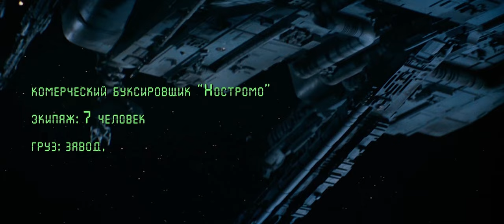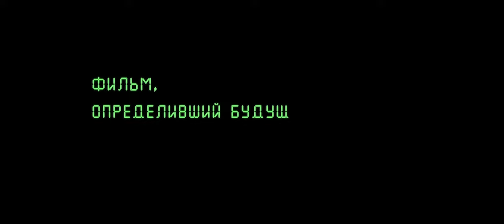Чужой (1979) - Дублированный Трейлер HD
Полностью дублированный трейлер фильма "Чужой" (Alien), 1979 год, в качестве 1080p.
Классика научно-фантастических фильмов ужасов. В далеком будущем, возвращающийся на Землю грузовой космический корабль перехватывает исходящий с неизвестной планеты неопознанный сигнал. Экипаж принимает решение совершить посадку и разобраться, в чем дело. Фильм получил ряд наград:
-премия «Оскар» за лучшие визуальные эффекты,
-«Сатурн» за «Лучший научно-фантастический фильм»,
-«Сатурн» за «Лучшую режиссёрскую работу»,
-«Сатурн» за «Лучшую второстепенную женскую роль»,
-премия «Хьюго» за лучшую постановку,
-также большое число других наград и номинаций.

Фильм режиссера Ридли Скотта, создателя фильмов:
-Легенда-Legend (1985),
-Черный дождь-Black Rain (1989),
-Тельма и Луиза-Thelma & Louise (1991),
-1492: Завоевание рая-1492: Conquest of Paradise (1992),
-Бегущий по лезвию-Blade Runner (1982),
-Белый шквал-White Squall (1996),
-Солдат Джейн-G.I.Jane (1997),
-Гладиатор-Gladiator (2000),
-Ганнибал-Hannibal (2001),
-Черный Ястреб (2001),
-Царство Небесное-Kingdom of Heaven (2005),
-Совокупность лжи-Body of Lies (2008),
-Робин Гуд-Robin Hood (2010),
-Прометей-Prometheus (2012),
-Исход: Цари и боги-Exodus: Gods and Kings (2014),
-Марсианин-The Martian (2015)
и многих других фильмов.

Данный ролик смонтирован для домашнего ознакомительного просмотра. Ролик не для продажи.